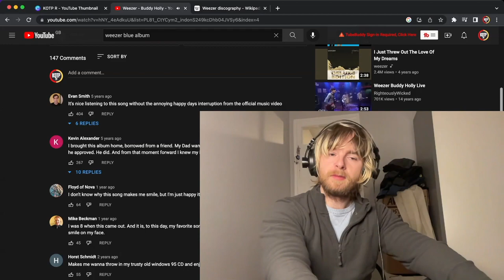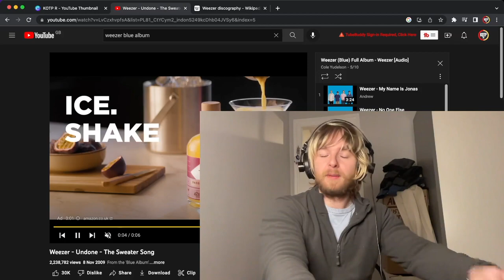Weezer Buddy Holly Reaction & First Time Listen